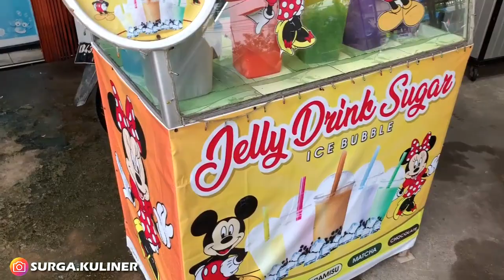SEMURAH INI ISIANNYA BANYAK BANGET, APA GK RUGI? | INDONESIA STREET FOOD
Lokasi: Jl. Siantan, Pontianak